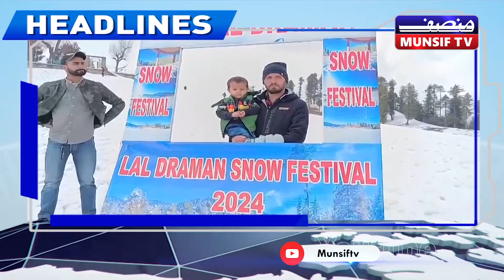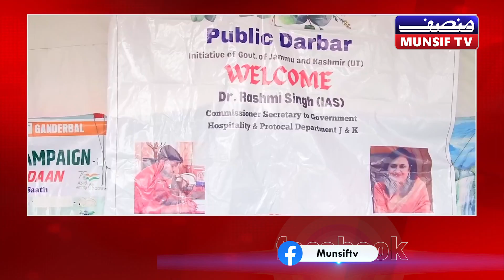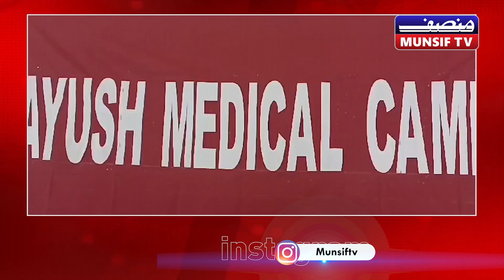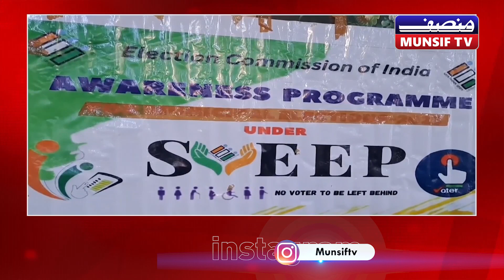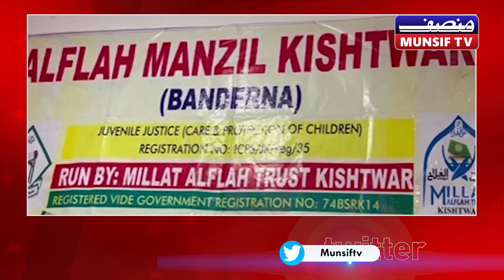MUNSIF JKL DIARY | 26th February 2024